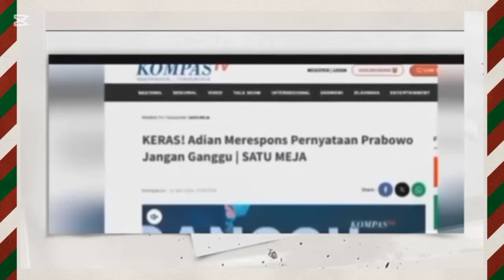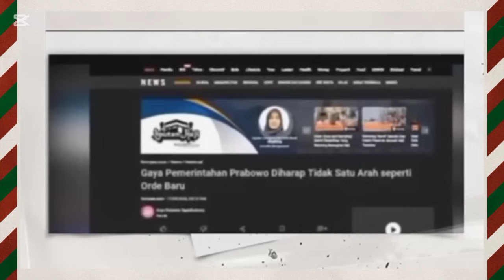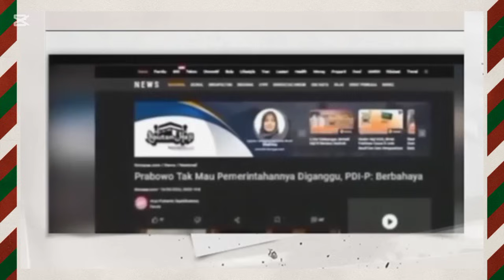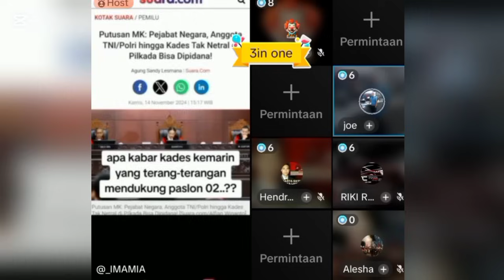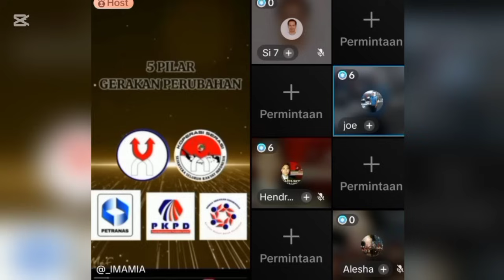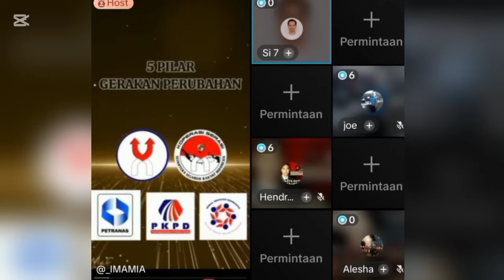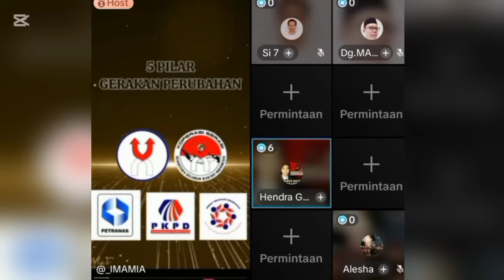BETAPA MALUNYA JUBIR BAYARAN DIBUAT SAMA ADIAN! BOROKNYA PRABOWO DIBONGKAR SEMUA⁉️